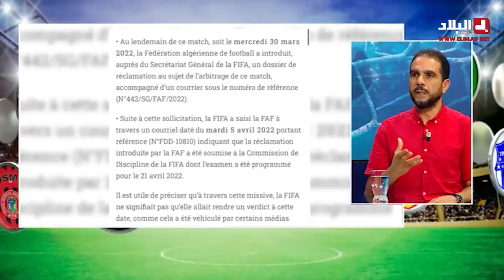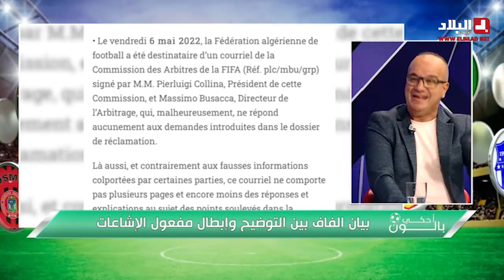بيان الفاف بين التوضيح وإبطال مفعول الإشاعات